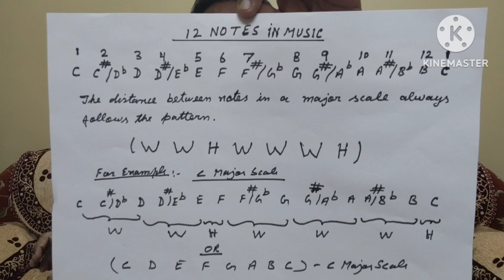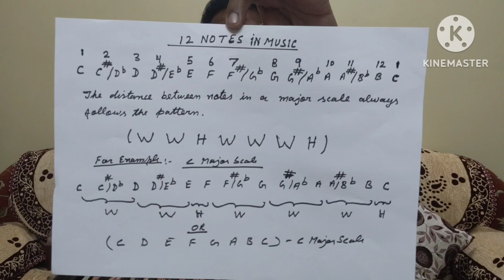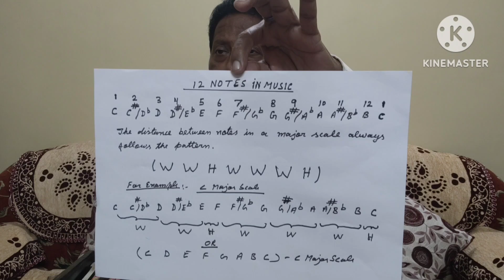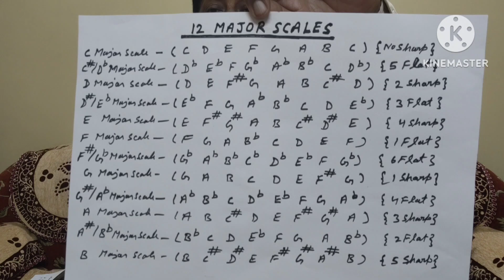HOW TO FIND OWN SCALE,12 SCALES EXPLAINED, अपना स्केल कैसे पहचानें । FIND YOUR PERFECT VOCAL SCALE.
My name is Sharad Chandra and my channel name is Sharad Chandra Music Guru.In my channel you can learn Harmonium, Spainish Guitar, Mouth Organ and Vocal singing.My mobile numbers are 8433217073 for calling and 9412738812 whats app.

@Music With Aditi
@Mayoor Chaudhary
@Dr Gopa Chakrabarti
@Sangeet Pravah World
@SING ALONG with RAENIT
@Indian Music ART
@Sharad Chandra Music Guru

How to find Your own scale/Pitch?Apna Scale Kaise Jane ?Find your own Scale Easily.Know your Pitch

Learn about 12 scales and How to find your scale | Indian Classical Music Lessons

KNOW YOUR NATURAL SCALE OR KEY ? "INDIAN CLASSICAL VOCAL LESSON"

HOW TO FIND OWN SCALE,12 SCALES EXPLAINED, स्केल कया होता है,अपना स्केल कैसे पहचानें । FIND YOUR PERFECT VOCAL SCALE.

Your search

scale
, indian classical music
, indian classical music vocal lesson,
indian classical music lessons
, hindustani classical music
, hindustani classical music lessons for beginners,
 hindustani classical music vocal,
safed, kaala, harmonium scale,

Bollywood Song Cover,
 Bollywood Guitar Lesson
, Guitar Chords,
 Guitar Lesson
, Hindi Guitar lesson,
 Mayoor,
Mayoor Chaudhary,
Mayoor Musician,
Mayoor Singer
, Mayoor Chaudhary Singer,
 Singer,
 Guitar Songs,
Bollywood Guitar Cover,
 Bollywoos Singing,
Singing Lesson,
 SBollywood Singing Lesson
, Vocal Lesson,
अपना, Natural, स्केल, कैसे, जानें,
How, To, Know, Your, Natural Scale, For, Singing,
Find, Scale, Lesson, By

Aasaan tarike se harmonium bajana seekhe.
Complete Harmonium course.
Learn Harmonium in Hindi.
Harmonium knowledge.
Harmonium bajana seekhe.
Harmonium bajana bataye.
Harmonium bajana kaise seekhe.
Harmonium par koi bhi gana kaise bajayen?
Harmonium par koi bhi gana kaise nikalein?
Harmonium classes for beginners in Hindi.
Harmonium seekhne ka sabse aasaan tareeka kya hai.
Kya mai on-line Hatmonium seekh sakta hun?
Kya Harmonium seekhna aasaan hai?
Harmonium Guru
Dr Gopa Chakrabarti
Music With Aditi
Sur Taal Harmonium
harmonium Guru
Mayoor Chaudhary
Sangeet Pravah World
Indian Music ART
Dr Gopa Chakrabarti
Vox Guru
Sir Taal Harmonium
Music With Aditi
Sharad chandra
Music Guru
# "harmonium...Hindi"
# search on harmonium Sa, Re, Ga, Ma on YouTube "
# "harmonium in 2024 to be popular and trending in Instagram "